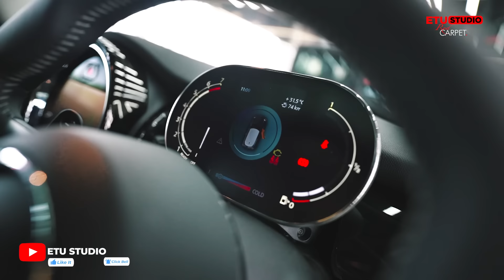This Only One In India Mini Cooper S Will Blow Your Mind | ETU Studio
ETU Studio Red Carpet, Gurgaon
Where Your Car Deserves The VIP Treatment!
Book your Detailing Session with us and be among the First to Experience Red Carpet Luxury Studio's unparalleled services.
Baharampur Naya, Sector 61, Near Cup of Joy, Gurugram, Haryana 122102